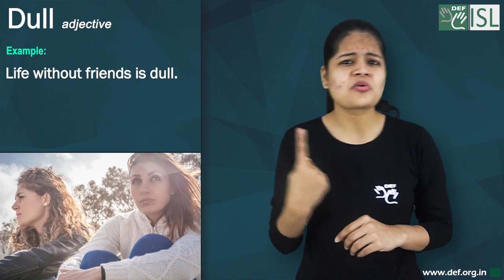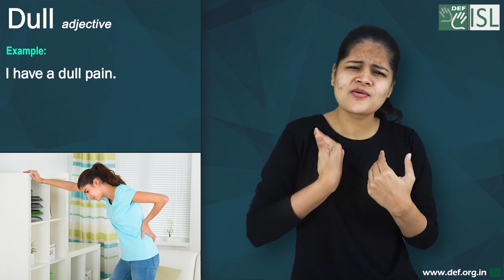Dull (adjective) Word of the Day for December 22nd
Dull (adjective)

Meaning : -not interesting or exciting in any way:

Examples :- 1 Life without friends is dull.
2. All work and no play makes Jack a dull boy.
3. I felt she found me boring and dull.
4. I have a dull pain.